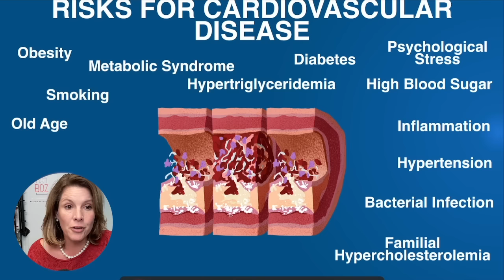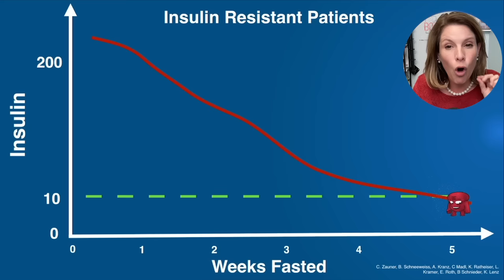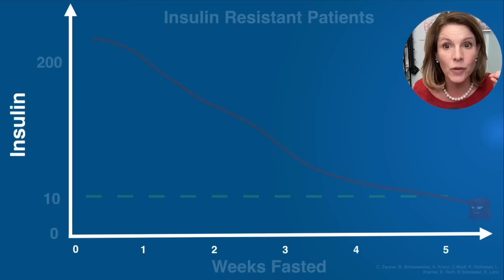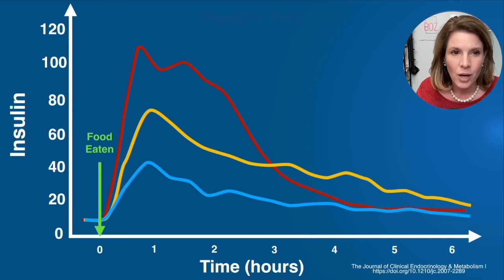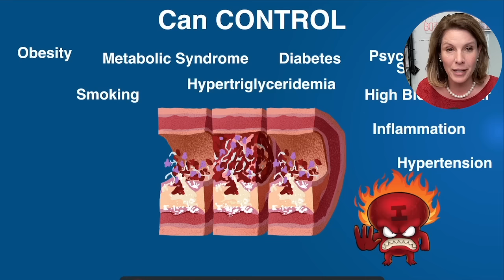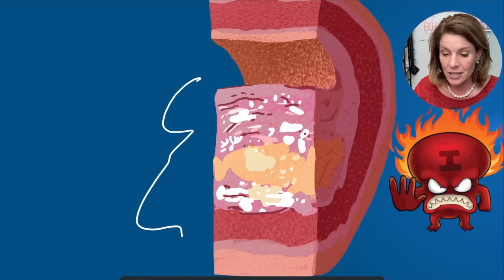Blocked Arteries are NOT what you think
Here's the low-down on the surprising cause of high cholesterol. Is it reversible? Does eating a diet high in fat clog your arteries?

Dr. Boz Ketones-In-A-Can:
Dr. Boz At Home A1C Test Kit